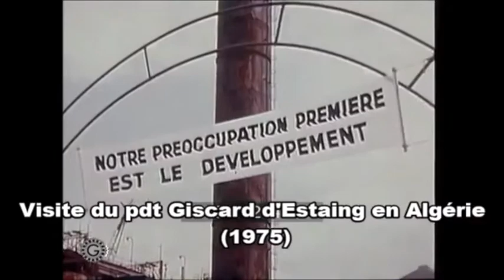TIGRES DÉSERT - AU REVOIR feat. Valéry Giscard d'Estaing - OFFICIAL MUSIC VIDEO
ITALIAN BURGUNDY DISCO MUSIC